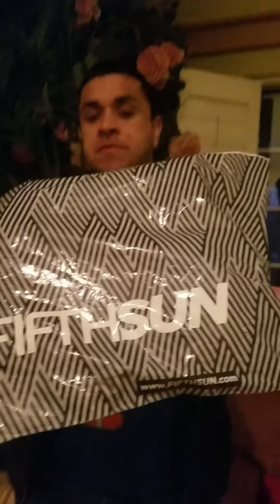Unbaging T-shirt from FifthSun.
"Banana Slamma"!🦍🐒🍌